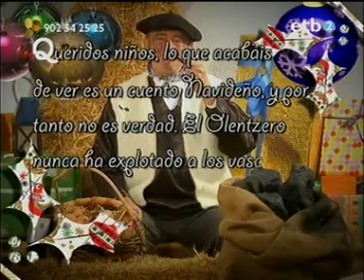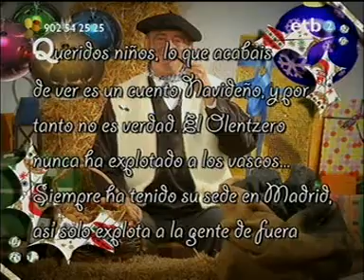13.vaya semanita.batasunis olentzero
la imagen del olentxero